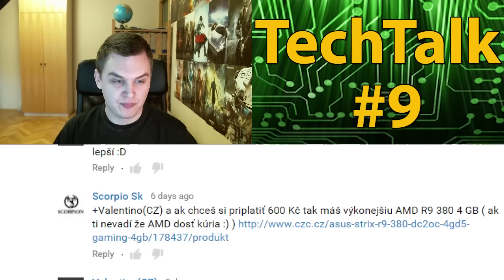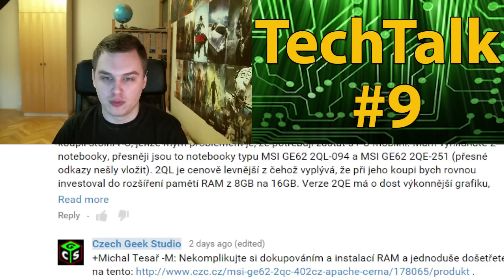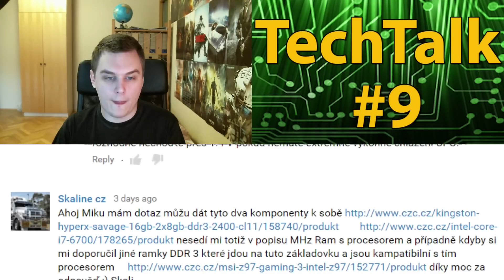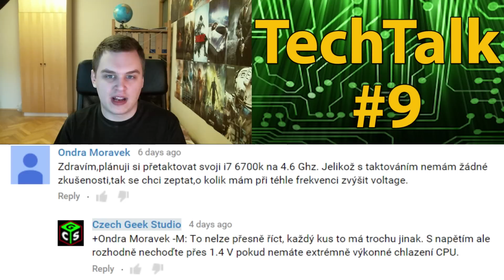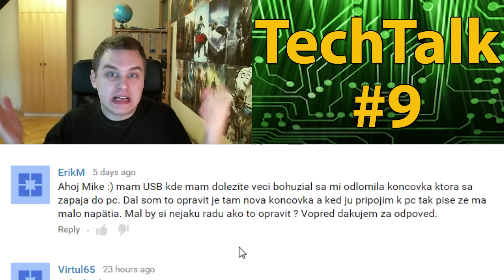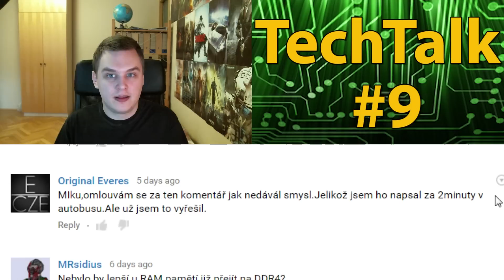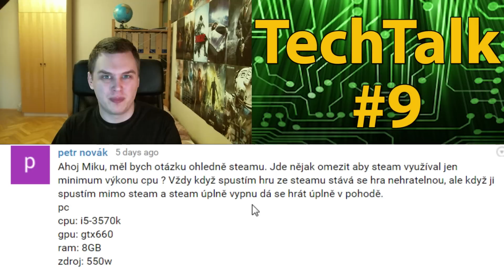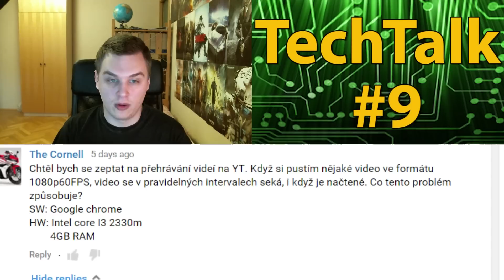#9 TechTalk - Opět taktování, kompatibilita CPU, GPU, RAM a další...[I]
▬ Pravidla TT: ▬
1) Odpovídat budu pouze na smysluplné (technické) dotazy, které obsahují požadované informace uvedené níže a fakta z logiky věci nutná k tomu, abych byl schopen odpovědět.
2) Odpovídám pouze na dotazy uvedené v komentářové sekci posledního dílu TT (snadno dohledáte ve výše uvedeném playlistu).
3) Než se na něco zeptáte, přesvědčte zda-li na dané téma již nebyl TT natočen!!!
4) Pokud váš dotaz z nějakého důvodu nechcete napsat do TT, tak ho směřujte na kanálový email. Můj pracovní email slouží pouze pro pracovní záležitosti a ne pro bezplatné poradenství!
5) V TT čistě z dobré vůle poskytuji základní IT poradenství. Jelikož se však také musím nějak živit, tak např. návrhy celých PC sestav již spadají do placeného poradenství jelikož profesionální návrh sestavy na míru, je časově náročná služba.
▬ Jak psát dotazy: ▬
6) Co nejpřesněji popište váš problém. Čím více informací uvedete tím lépe! Před odesláním dotazu si jeho opakovaným přečtením potvrďte, že dává smysl a komukoliv po jeho přečtení bude jasné, na co se ptáte a v čem přesně váš problém spočívá. Pokud popis vašeho problému odfláknete, nemůžete očekávat, že se vám dostane věcné odpovědi.
7) Pokud už jste se nějakým(i) způsobem(y) problém snažili řešit, uveďte to!
8) Pokud je váš dotaz jakkoliv spjat s herním PC, musíte uvést názvy her, které na něm chcete provozovat! To se týká nejčastěji dotaz: Co v PC upgradovat, Jsou komponenty vhodné pro hraní, Jsou komponenty vyvážené apod.
9) Co je nutné uvést při dotazech spjatých s vašim PC:
- Operační systém včetně bitové verze.
- Celou konfiguraci PC včetně značek výrobců:
--- přesný model základní desky
--- přesný model procesoru
--- kapacitu operační paměti RAM a typ DDR
--- přesný model grafické karty
--- přesný model zdroje
--- přesný model PC skříně (abych vám např. neporadil něco, co se vám do ni nevejde)
--- v případě notebooku jeho přesné modelové označení!
10) Je-li váš problém spjat s nějakou PC periferií (monitor, myš, klávesnice atd..) musíte uvést jejich přesné modelové označení!
11) Pokud chcete doporučit komponentu napište kolik Kč/€ chcete investovat.
12) Máte-li máte zájem o mé PLACENÉ služby, ceník a kontakt naleznete zde

Podpořit kanál můžete dotací na účet: 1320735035/3030

Z – Záznam = téměř nesestříhané záznamy LiveStreamů.